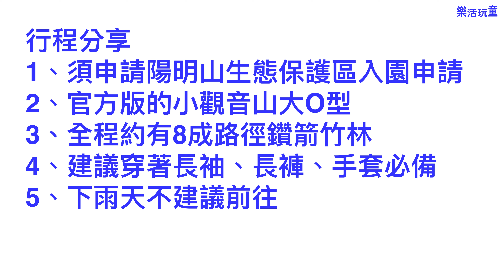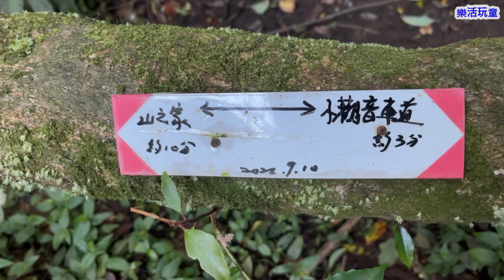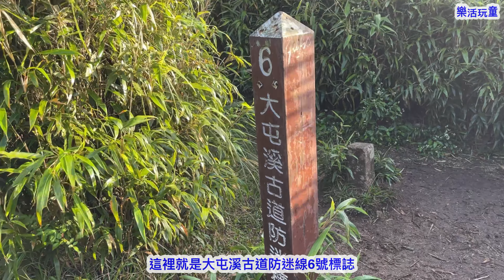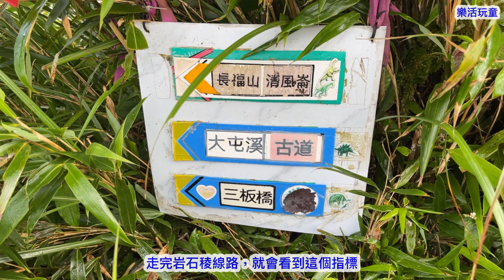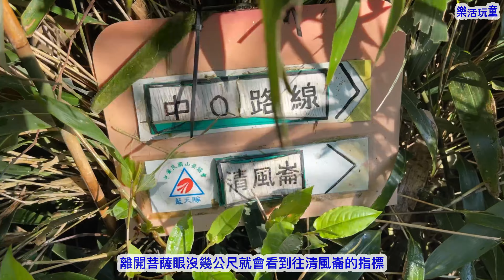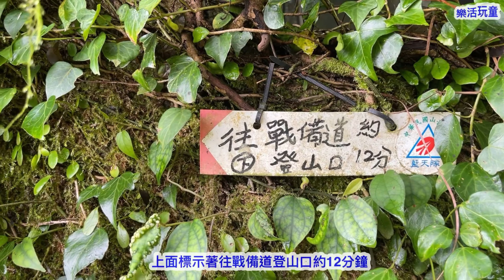小觀音山| 大O型｜西峰｜西西峰｜西北峰｜北北峰｜菜頭崙｜北峰｜主峰［樂活玩童NO.110]2023/10/26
小觀音山大O型

分段章節
0:00前導行程說明
0:30鞍部停車場➡️西峰
06:09西峰➡️西西峰
07:18西西峰➡️清風崙
13:44清風崙➡️大屯溪古道
19:06大屯溪古道➡️西北峰
22:25西北峰➡️北北峰
24:03北北峰➡️菜頭崙
24:36菜頭崙➡️主峰
25:55主峰➡️戰備道
26:30戰備道➡️鞍部停車場
27:50心得分享

6:30 鞍部停車場➡️7:17西峰➡️7:36西西峰➡️8:25清風崙➡️9:22大屯溪古道➡️10:32西北峰➡️11:05北北峰➡️11:08菜頭崙➡️11:40主峰➡️12:00戰備道➡️12:35鞍部停車場

行程分享
1、須申請陽明山生態保護區入園申請
2、官方版的小觀音山大O型
3、全程約有8成路徑鑽箭竹林
4、建議穿著長袖、長褲、手套必備
5、下雨天不建議前往

⏰實際時間
6:26鞍部停車場
6:33山之家（一路上升海拔到西峰）
6:58小觀音西峰登山口
7:17小觀音山西峰（6號防迷線）
7:36小觀音西西峰（5號防迷線）
7:53福龜石
8:06菩薩眼賞景區
8:25清風崙
9:01叉路（左往駁坎遺址）取直行往大屯溪古道
9:11天女嶺
9:22 大屯溪古道
9:33 大屯溪古道（取右）
9:49叉路（西北峰、主峰、西峰）往西北峰
10:18走山腰路
10:26往西西峰叉路
10:32小觀音西北峰
10:44往小觀音北北峰叉路
11:05小觀音北北峰
11:08菜頭崙
往主峰路徑上有往「蓮花座」的叉路，北峰就在旁邊，只是這個叉路沒有往「北峰」的指標，所以錯過了小觀音北峰😭
11:40小觀音主峰
12:00戰備道
12:36鞍部停車場